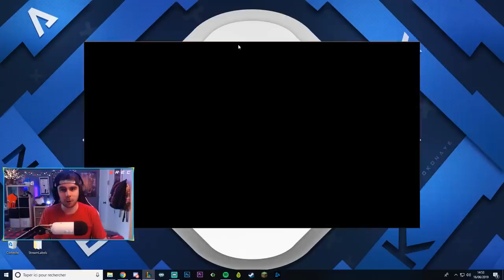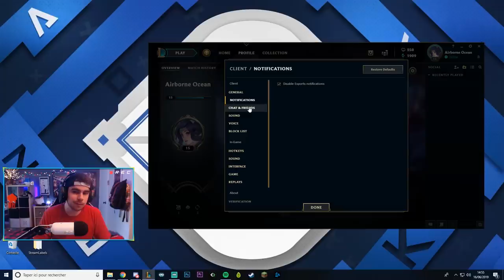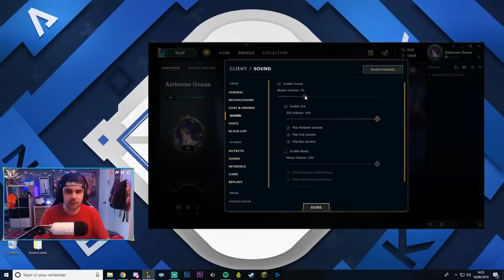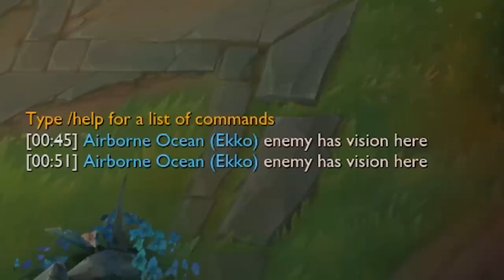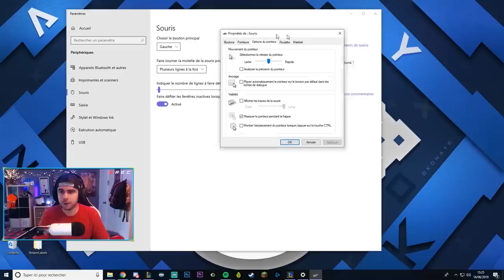Astuces & Options d'Optimisation sur LoL pour être Meilleur